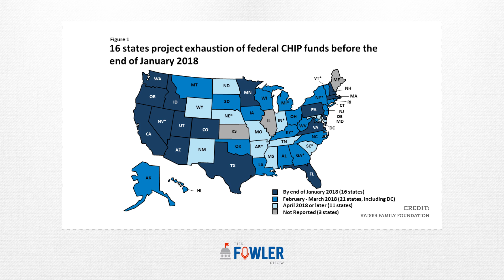Congress Threatens Child Healthcare In The US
It's a beautiful morning in Pittsburgh, but Ariel Haughton is stressed out. She's worried her young children's health insurance coverage will soon lapse.

"So, we're like a low-middle-class family, right?" she says. "I'm studying. My husband's working, and our insurance right now is 12 percent of our income — just for my husband and I. And it's not very good insurance either."

The policy that covers the couple requires high fees to even see a doctor, and it has a high deductible for further treatment.

In contrast, her young children — 2-year-old Nonnie and his big sister, Rose — are covered right now through the Children's Health Insurance Program, or CHIP, a federal-state program that was created two decades ago to ensure that kids whose parents don't have a lot of money, yet make too much money to qualify for Medicaid, can still get health care.

Right now, that coverage for the children doesn't cost the family anything.

But Pennsylvania's CHIP program is forecast to run out of money in February.

Though 9 million kids across the U.S. get their health insurance through CHIP, Congress let the program expire Sept. 30.

Since then, states have been burning through the cash that remains in their CHIP accounts, and parents, doctors and state officials are wondering whether Congress will save what has traditionally been a popular program with strong bipartisan support.

3 Steps To Join FowlerNation!
2. 'Like' The Richard Fowler Show on Facebook
3. 'Follow' Us on Twitter

Truthservers.com